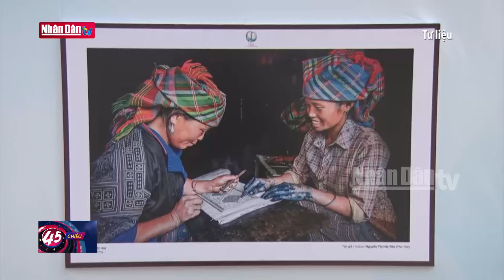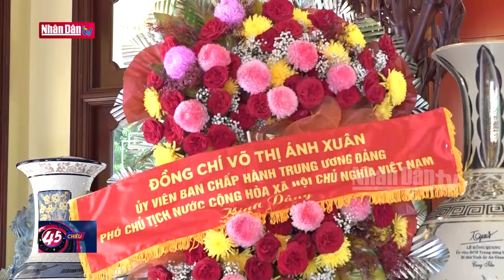Phát động thi đua mừng 50 năm Thống nhất đất nước và 80 năm Quốc khánh | Tin CHÍNH TRỊ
UBND TP.HCM vừa ban hành Kế hoạch Phát động thi đua đặc biệt chào mừng các ngày Lễ lớn và sự kiện chính trị của đất nước, của Thành phố, chào mừng Đại hội Đảng các cấp, Đại hội Đảng bộ Thành phố lần thứ XII, Đại hội toàn quốc lần thứ XIV của Đảng.